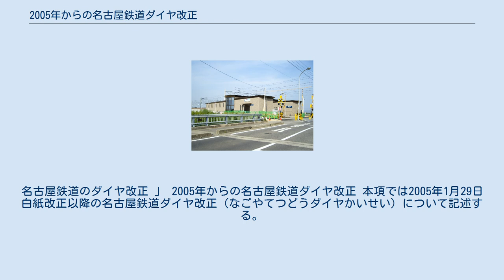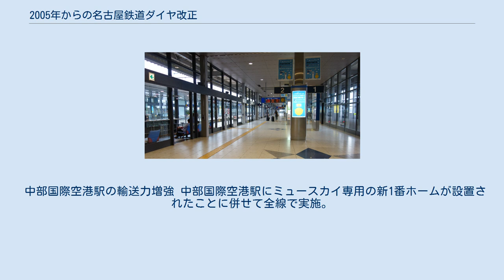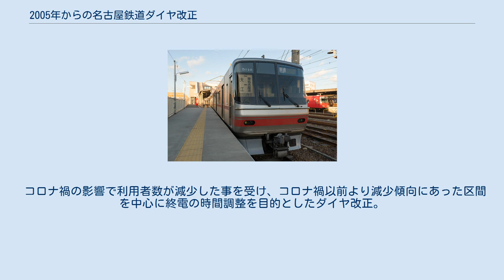2005年からの名古屋鉄道ダイヤ改正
名古屋鉄道のダイヤ改正 」 2005年からの名古屋鉄道ダイヤ改正 本項では2005年1月29日白紙改正以降の名古屋鉄道ダイヤ改正（なごやてつどうダイヤかいせい）について記述する。
 脚注（注釈 - 出典） - 参考文献（電子 - 書籍 - 時刻表 - 雑誌 - 新聞） - 関連項目 - 外部リンク 空港線の開業とミュースカイ（2000系）の登場 種別の多様化 駅名の改称 中部国際空港（セントレア）開業に先駆けた空港線開業に伴う白紙改正。
2005年4月1日付の廃止が決定していた岐阜地区の600V線区を除く全線で実施。
 予想以上の空港線利用客の増加、および「愛・地球博」開催に対応するため、空港アクセス関連を中心にダイヤを一部改正した。
 中部国際空港駅の輸送力増強 中部国際空港駅にミュースカイ専用の新1番ホームが設置されたことに併せて全線で実施。
 JR側のダイヤ改正への対応や通学輸送強化を目的としたダイヤ改正。
 南桜井駅の開業 西尾線南桜井駅（準急停車駅）開業。
同時に駅名改称が実施され、碧海桜井駅が桜井駅に、碧海堀内駅が堀内公園駅に改称された。
 特急系統図（2008年12月27日改正） 列車愛称「ミュースカイ」の列車種別化 瀬戸線を除く全線で実施。
 全車一般車特急の日中運転再開（河和線） ワンマン運転区間の拡大（築港線） 全体的に平日の昼間及び朝ラッシュ時を中心に変更された。
 利用者が増加傾向にある名古屋本線、西尾線、三河線の輸送改善などを目的としたダイヤ改正。
 コロナ禍の影響で利用者数が減少した事を受け、コロナ禍以前より減少傾向にあった区間を中心に終電の時間調整を目的としたダイヤ改正。
このほか昼間帯の運行パターンも見直され、2011年3月26日改正以来の減便ダイヤとなった。
 日中の運行パターン 先の改正に引き続き、コロナ禍の影響による旅客減に対応したダイヤ改正。